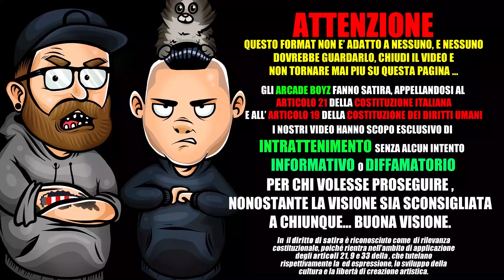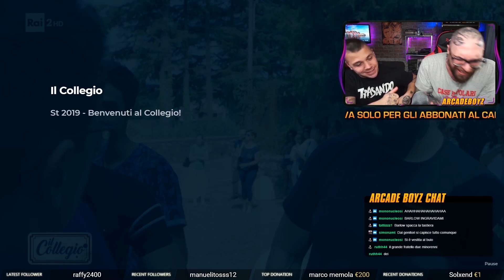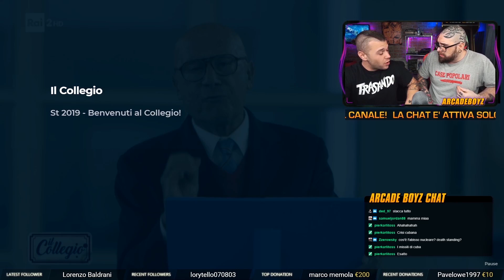IL COLLEGIO | PUNTATA 1 PARTE 1 * Arcade Boyz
Gli ArcadeBoyz Reagiscono al Collegio , dopo le innumerevoli segnalazioni nei vostri commenti, abbiamo deciso, o meglio... BARLOW mi ha obbligato a guardare una puntata del collegio .

PUNTATA 1 PARTE 1 !

Dieci ragazzi e dieci ragazze si ritrovano catapultati in un collegio del 1982, un anno in cui molti dei loro genitori - probabilmente - frequentavano la scuola media. Come si troveranno questi adolescenti nati negli anni 2000 nei panni che furono di mamma e papà? Lo scopriremo grazie alla voce narrante di Simona Ventura, che ci porterà alla scoperta delle vicissitudini scolastiche e sentimentali dei nuovi giovani allievi, chiamati ad affrontare le ferree regole e la severa disciplina del Collegio.